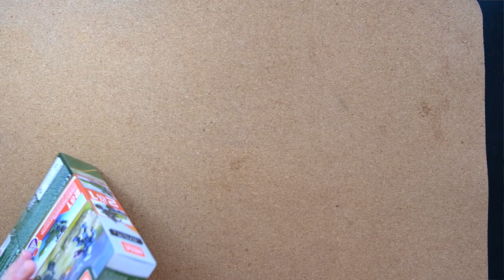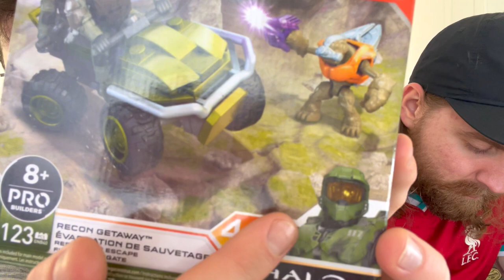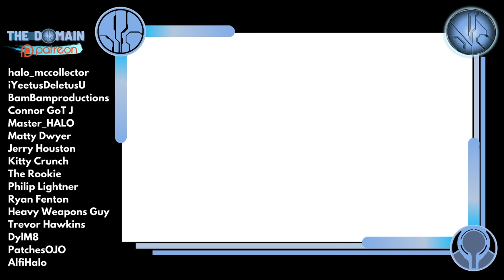Halo Mega Construx Recon Getaway Mongoose Build! + Channel Updates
The Recon Getaway is one of THE BEST set Mega Construx has ever made for army building and diorama displays!

Retailing at under $20 and with an alternate boat build, this set steam rolls the competition as a cheap entry point into the 2020 Mega Construx Halo line!

Please do let me know if you enjoy this type of video and we'll be sure to make more in the future!